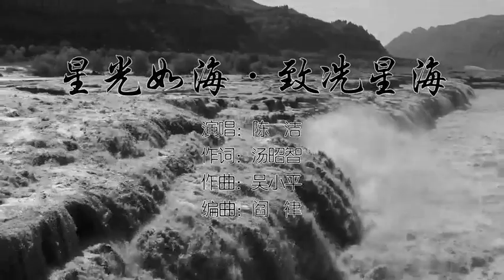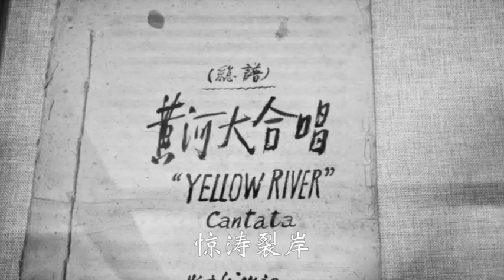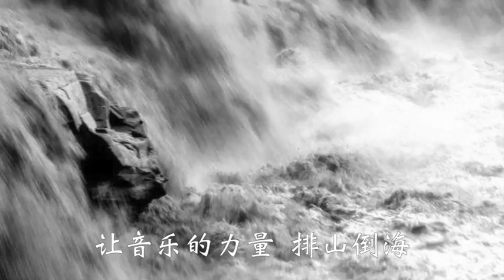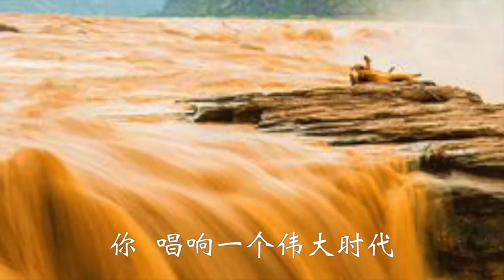陈洁Jie Chen｜星光如海·致冼星海